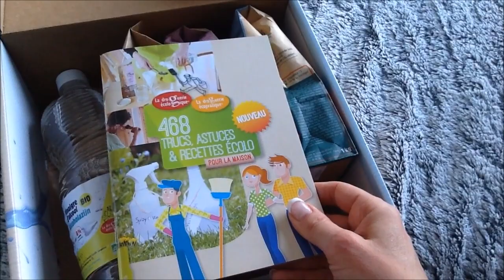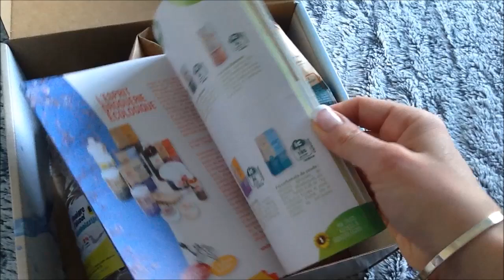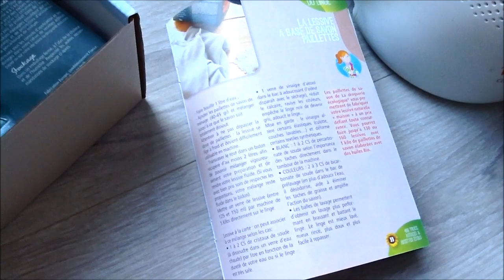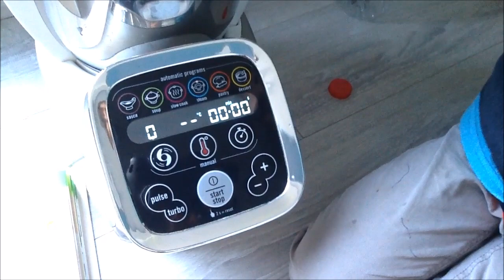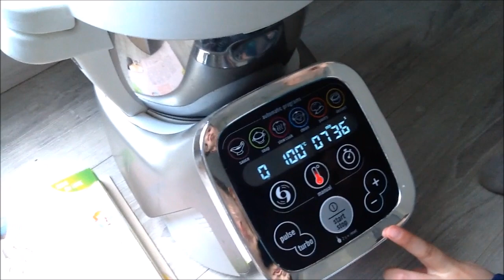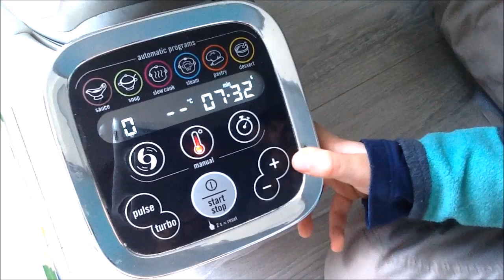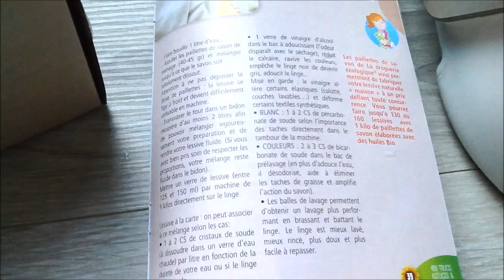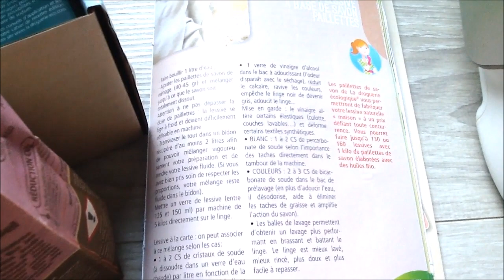KIT LESSIVE ECOLO KAZIDOMI // UNBOXING // CODE PROMO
Aurélie

🍩 Informations générales
🍬 Lien d'affiliation